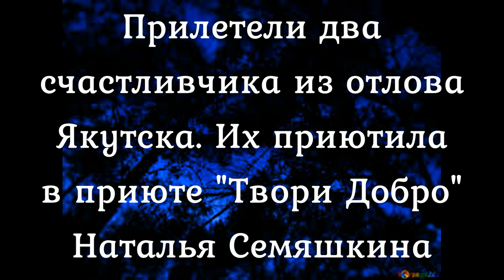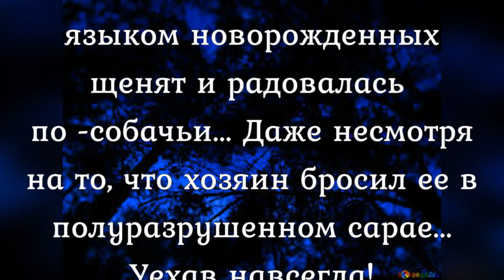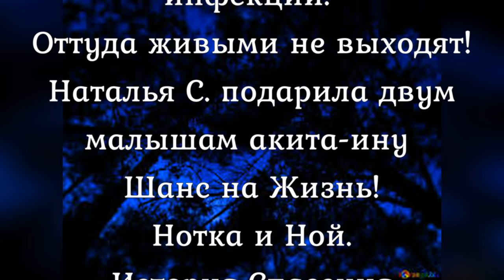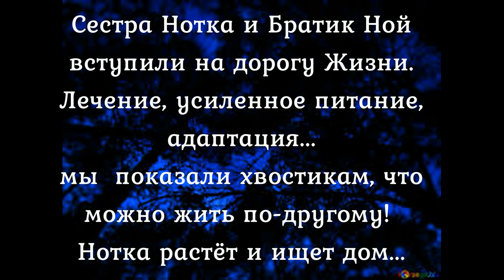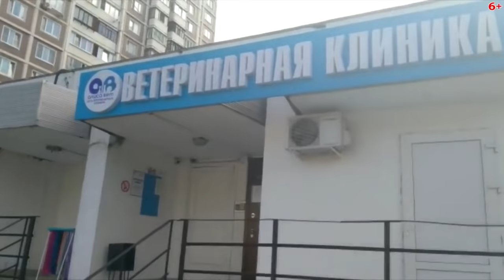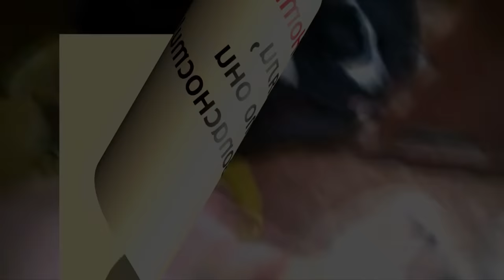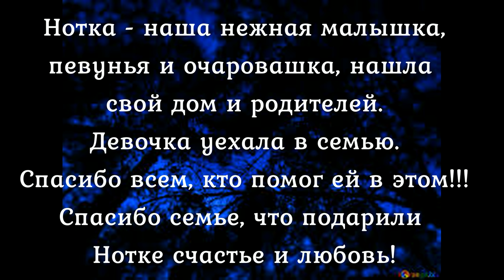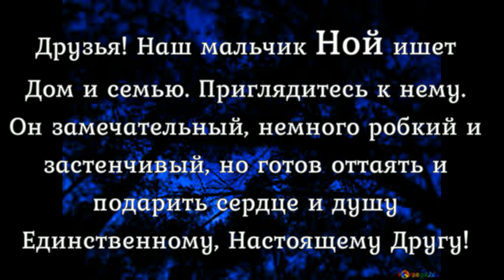Акита ину нежно обнимала лапками умирающего братика История спасения Akita Inu Salvation story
Акита ину нежно обнимала лапками умирающего братика История спасения
Фильм второй Якутск-Ефремов
Akita Inu tenderly hugged her dying brother with her paws Salvation story
От верной гибели в счастливую жизнь Фильм второй Нотка и Ной
From exact death to a happy life
Здравствуйте, друзья!
Смотрите сегодня Фильм Второй о тех, кто был
на краю гибели в Якутске и кого мы с вами спасли,
дали шанс на счастливую жизнь.
Мы не смогли отвернуться...
Мы вывезли, мы лечили, мы адаптировали,
некоторые счастливчики уже в семьях,
остальные  в активном поиске самых лучших ручек!
Сестра Нотка- уже в семье, она счастлива.
Братик Ной - ищет дом!
По вопросу усыновления песика
Эти мордахи - лучшая награда за бессонные ночи,
за нервное напряжение, за нагрузки выше человеческих сил.
и команду волонтёров
низкий поклон и уважение!
БЛАГОДАРИМ ВСЕХ, КТО ШЛЁТ ПОМОЩЬ,
без вашей помощи и поддержки было бы
невозможно спасать ТАКОЕ количество хвостиков!

Помочь нашим животным можно на реквизиты:
Карты Сбербанка
Visa: 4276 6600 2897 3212
Visa: 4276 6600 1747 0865
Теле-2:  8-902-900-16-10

Мы проверили новую систему, деньги доходят отлично и без проблем:
1.Регистрация несложная, нужны телефон и почта. Полученный на телефон код ввести в нужное поле.
2.Чтобы  Правильно завершить Регистрацию, дождитесь прихода подтверждающего письма на  ВАШУ почту И ПРОЙДИТЕ по ссылке.
3. После подтверждения на почте - первый  денежный перевод
Данные получателя: MARIYA SEMYASHKINA
карты Сбербанка